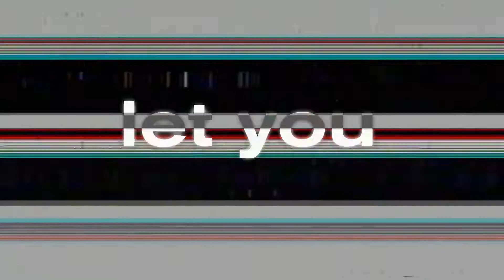Tom Aspaul - Back 2 Earth (Lyric Video)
LYRIC VIDEO by Tom Ashlee (@tomashleeee)
WRITTEN by Tom Aspaul & Gil Lewis
MIXED by Gil Lewis (@mrgillewis)
MASTERED by Pete Maher (@pete_mastering)